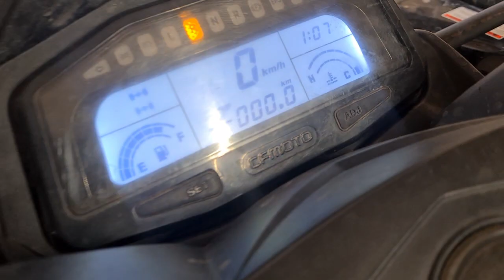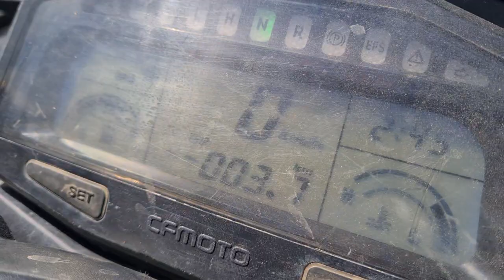В дальний путь на Мотоблоке НЕВА.